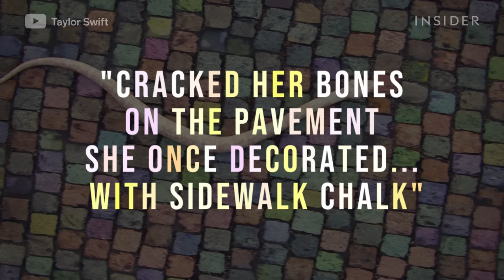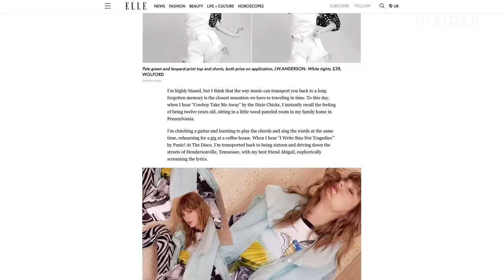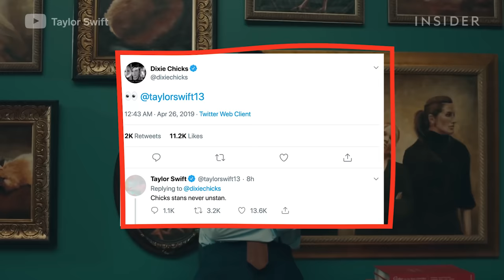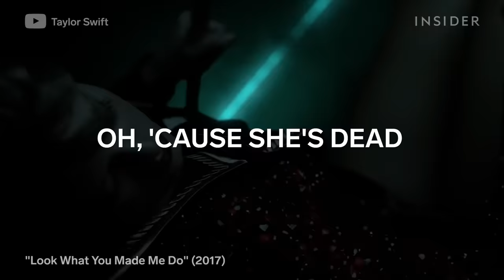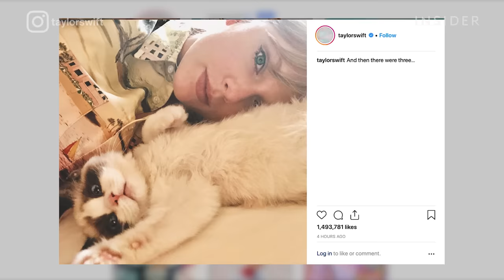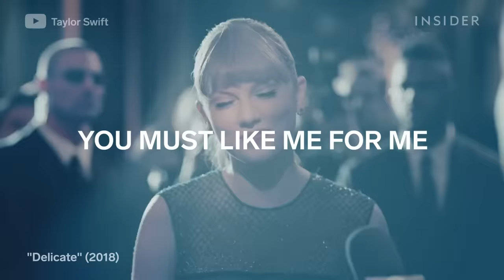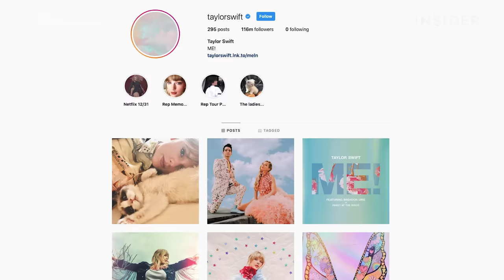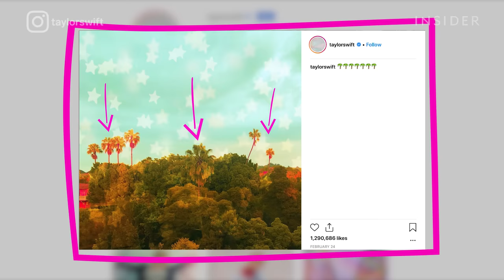All The Easter Eggs In Taylor Swift’s Video For 'ME!'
Taylor Swift has released a colorful music video for her brand-new song “ME!” featuring Panic! at the Disco’s Brendon Urie from her upcoming seventh album. We break down all the Easter eggs and hidden meanings in the “ME!” music video that you may have missed. We spotted nods to past music videos for songs like “Look What You Made Me Do,” “Delicate,” “...Ready For It?” and “Our Song,” as well as plenty of references to her boyfriend Joe Alwyn. She references several iconic movies too, like “The Wizard of Oz” and “Mary Poppins.” There’s even a cameo from country band The Dixie Chicks. We also point out where you can find every secret clue from Taylor’s famous “4.26” Instagram countdown.

In the video, we see Taylor shed the snake persona from her “Reputation” era and embrace a new era full of rainbows, butterflies, and kittens. The song and video explore themes like self-love, transformation, and nostalgia.